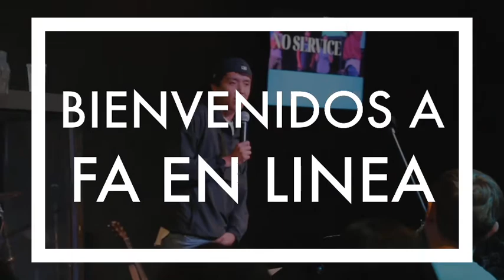El Muerto Que Escucha Pastor Cristian Beker